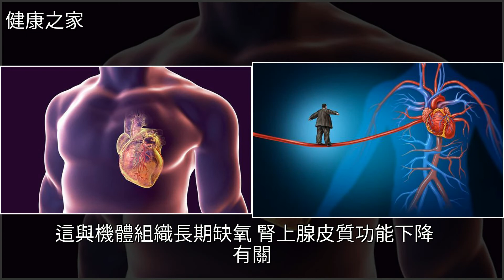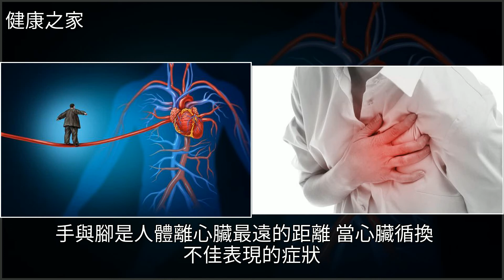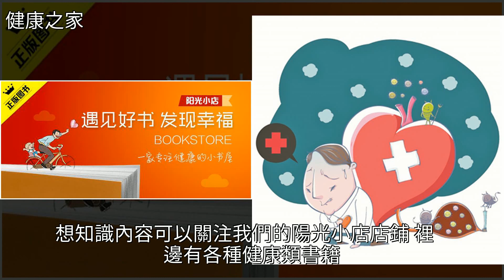心臟疾病的徵兆有哪些？心臟病的9個早期信號，[健康之家]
心臟疾病的徵兆有哪些？心臟病的9個早期信號 [健康之家]心血管病,心臟病,呼吸道疾病,高血壓,冠心病心臟疾病的徵兆有哪些？心臟病的9個早期信號 [健康之家]心血管病 心臟病 呼吸道疾病 高血壓 冠心病